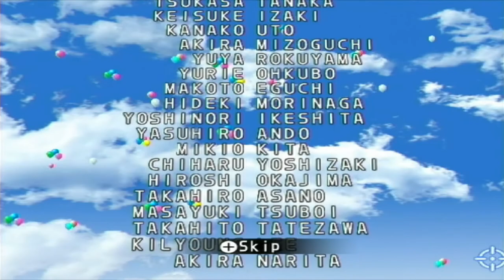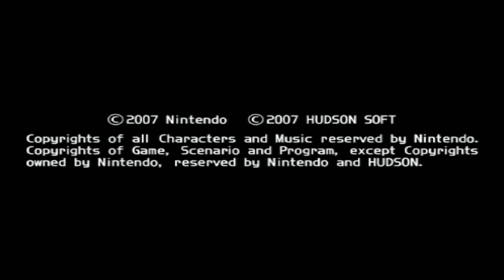Dry Bones VS Blooper at BOWSER'S WARPED ORBIT! | Star Battle Arena FINALE | Mario Party 8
If ya'll like this and want to see more of the playthrough, use the Bowlo Candy on the like button! 😎

Welcome to my Star Battle Arena playthrough for Mario Party 8 on the Nintendo Wii played on the Wii U!

This playthrough features:

Character used - Dry Bones

Opponent #6 - Blooper

Board #6 - Bowser's Warped Orbit

Objective - Steal all of your opponent's stars by using Bowser or Bullet Bill candies!

In this video, we also have the final battle with Bowser and the credits! Hope you guys enjoyed this Star Battle Arena playthrough with Dry Bones! I can always do this again in the future with a different character as some of you wanted to see specific characters in these battles. :)